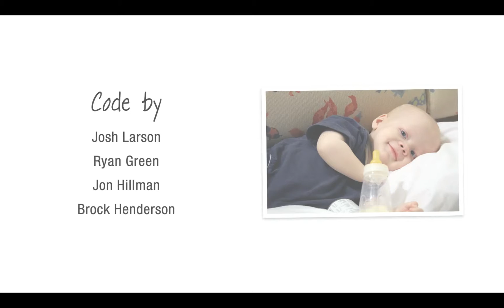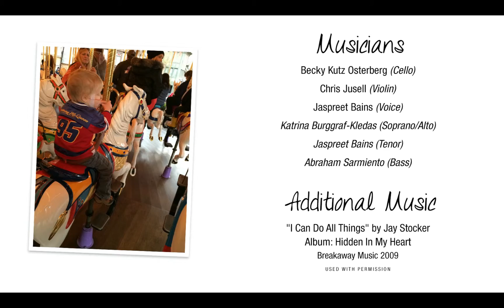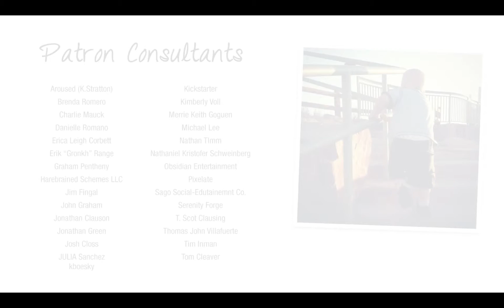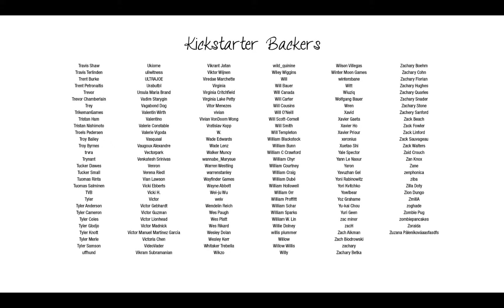That Dragon, Cancer #005: "Ruhe in Frieden, kleiner Joel" [ENDE]